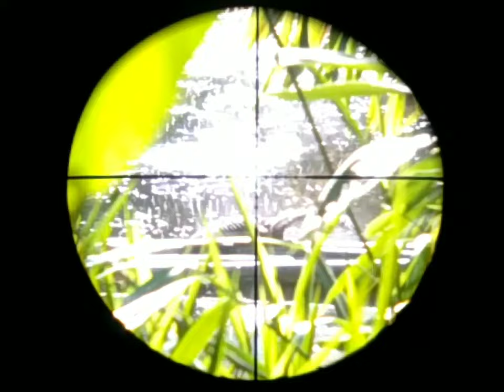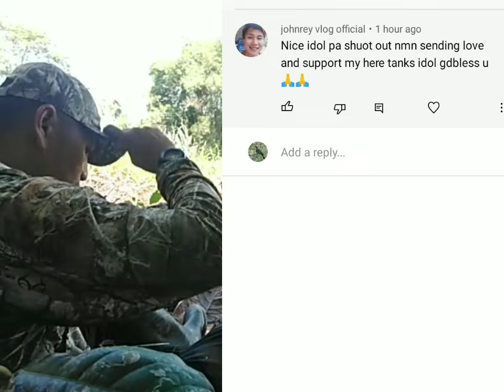Hunting wilduck w/ my friend 😊 may pang ulam na kami🤩🤗✌️✌️| Pawiks hunter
toy gun hunting wilduck @pawiksTV2801